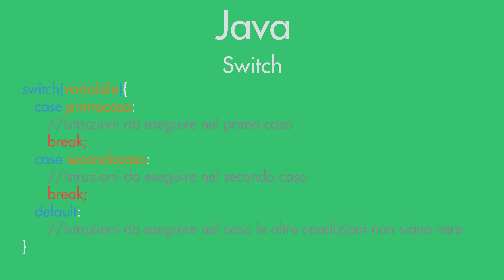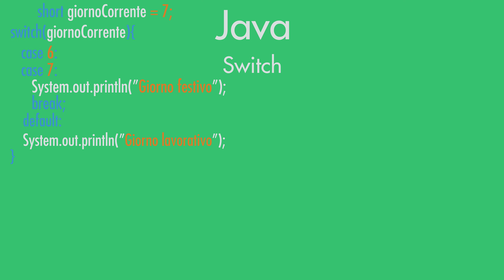Costrutti condizionali - Switch - Java in 2 minuti #10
In questo decimo episodio di Java in 2 minuti,continuerò a spiegarvi i costrutti condizionali, facendo degli esempi dello switch, e comparandone le differenze con l'if.